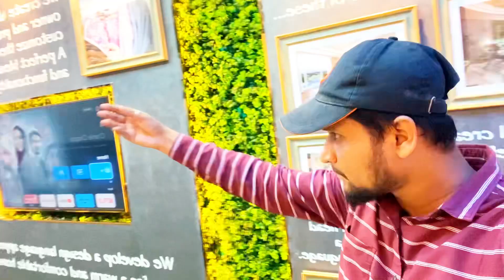🚧 Signature Global City 63A Construction Update October 🎥 Luxury Floors | Gurgaon Real Estate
WELCOME TO
SIGNATURE GLOBAL CITY 63A

Start your Independent Innings at a place as unique as you, at Signature Global City 63 A. One of the most respected leaders in realty, Signature Global offers you high-quality, luxury apartments at a green, urban location. Designed by the renowned interior designer Sonali Bhagwati, these apartments are envisioned to be the embodiment of perfection like a solitaire. Here, everything around you will motivate you to build that exclusive life you always dreamt of; to live on your own terms surrounded by world-class amenities and high-end security
2&3 BHK PREMIUM INDEPENDENT FLOORS AT GOLF COURSE EXTENSION ROAD, SECTOR 63A, GURUGRAM

About
Signature Global
Signature Global is a well-established brand with a strong presence in Delhi-NCR, and is known for innovative construction technologies, amenities & affordable prices.

The company commenced its operations in 2014 through its subsidiary, Signature Builders Private Limited, with the launch of our Solera project on 6.13 acres of land in Gurugram, Haryana. Over the years, The Company has expanded its operations, and as of March 31, 2023 it had sold 27,965 residential and commercial units, all within the Delhi NCR region. The Company strategically focuses on the Affordable Housing segment and the middle-income housing segment through Government of India and state government policies. Most of the completed, ongoing, and forthcoming projects are located in Gurugram and Sohna in Haryana.

The Company provides "value homes" with attractive designs and amenities, seeking to enhance the value of its projects by creating a better living environment through the provision of comprehensive community facilities and engagement with renowned architects. The company's affordable projects include amenities such as recreational areas, gardens, open spaces, and community halls and Mid-housing projects provide facilities including gyms, recreational spaces, entertainment centers, swimming pools, and sporting facilities. All Affordable and Mid-housing projects have a retail component within them intended to offer convenience to residents, further increasing the value of the projects without price ceilings.

All the projects are located in the well-developed Delhi NCR region with connectivity to other parts of Delhi NCR.

Your Queries About Signature Global 63A Construction Updates 📍

Your Queries 👇

builder floor in gurgaon
builder floors in gurgaon
luxury builder floors in gurgaon
luxury builder floor in gurgaon
builder floor gurgaon
luxury builder floors
4 bhk builder floor in gurgaon
luxury builder floors gurgaon
gurgaon builder floor
3 bhk builder floor in gurgaon
4bhk builder floor in gurgaon
independent builder floor in gurgaon
luxury floors
builder floor in gurgaon under 1.5 crore
flats in gurgaon
luxury flats in gurgaon
property in gurgaon
ready to move flats in gurgaon
luxury apartments in gurgaon
flat in gurgaon
ultra luxury apartments in gurgaon
properties in gurgaon
luxury projects in gurgaon
affordable flats in gurgaon
3 bhk luxury flats in gurgaon
luxury apartment in gurgaon
ultra luxury flats in gurgaon
Gurgaon flats
property for rent in gurgaon
dlf gurgaon flats
gurgaon property
builder floor gurgaon
gurgaon builder floor
builder floor
3 bhk builder floor in gurgaon
4 bhk builder floor in gurgaon
gurugram builder floor
luxury builder floors
builder floor for sale
4bhk builder floor in gurgaon
luxury builder floor gurgaon
real estate
rental property
real estate market
real estate investing strategies
investment property
how to make money in real estate
real estate investor,invest in real estate
maine real estate
income property